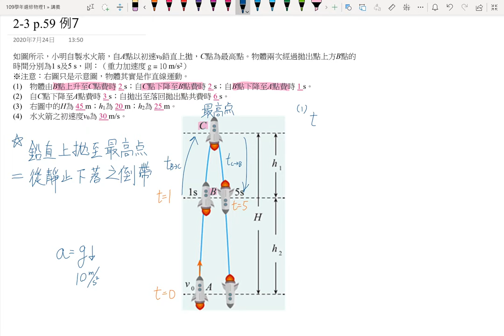2-3講義p61 馬6(1~3)